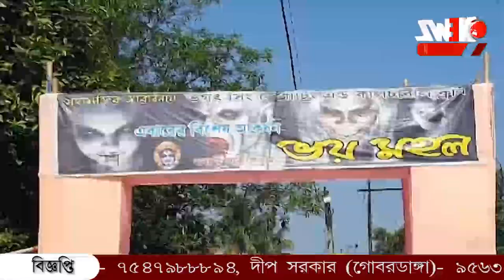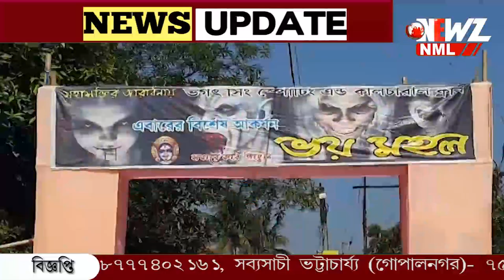কেউ শ্মশানে মৃতদেহ দাহ করছে। কোথাও ভুত-পেত্নী গল্প করছে!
কেউ শ্মশানে মৃতদেহ দাহ করছে। কোথাও ভুত-পেত্নী গল্প করছে! কালীপুজোর মণ্ডপে জীবন্ত মডেল এরা। পূজা মন্ডপে যাওয়ার আগে চলছে জোর রিহার্সাল।